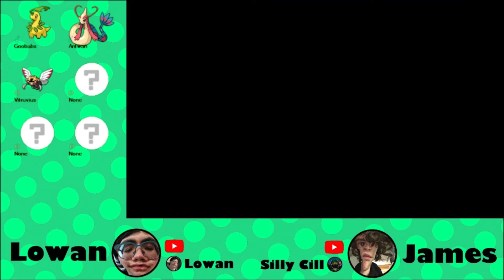Pokémon Emerald Randomizer Nuzlocke Part 2: The Never Ending Drought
James fails at catching a Pokémon and Lowan forces him to pick the berries.

Why not check us out next time we’re live?

Here’s our personal channels, too.

RULES OF THE NUZLOCKE:
Once a Pokémon faints, it can never be used again and must be released.
Every Pokémon must be nicknamed.
We are only allowed to catch the first Pokémon we see of every route, if we fail to catch it, we are not allowed another Pokémon in that route. (This rule does not apply to Pokémon given to you by a character or special Pokémon, we are also allowed to try again if we get the same Pokémon on two different routes)
Fleeing from a battle is not allowed.

THINGS WE RANDOMIZED
All Pokémon. (Tall grass, Pokémon given to you, trainer Pokémon, legendaries)
Pokémon Abilities.
Items found in the field.